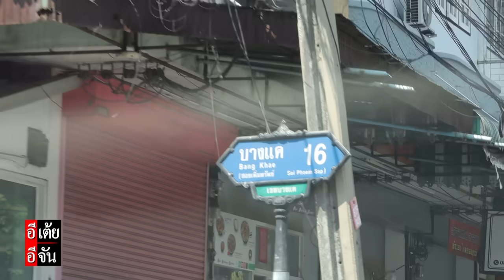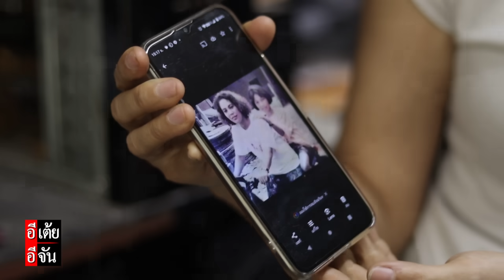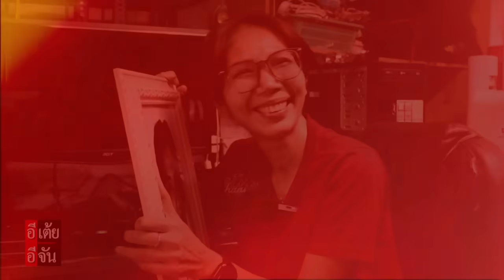พี่กระแต ตามหาพ่อที่แท้จริง พลัดพราก 40 ปี EP.3 (ตอนจบ) : อีเต้ย อีจัน EtoeyEjan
พี่กระแต ตามหาพ่อที่แท้จริง พลัดพราก 40 ปี EP.3 (ตอนจบ)
คำตอบของความหวัง และคำถามที่ค้างคาในใจ ของลูกสาวคนนี้มาทั้งชีวิต